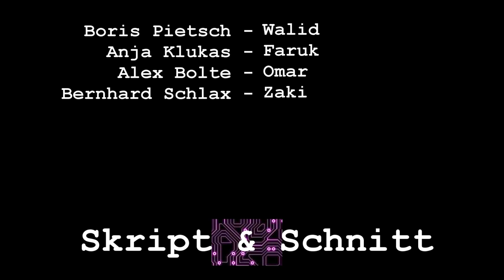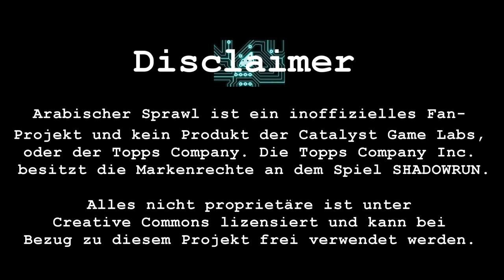Arabischer Sprawl: Untergrund - SHADOWRUN Fan Hörspiel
Arabischer Sprawl - Untergrund ist die zweite Episode der Shadowrun Fanhörspielserie.
Die Trolle Walid und Faruk gründen in den Alazhar-Katakomben einen Orkuntergrund und sehen sich mit einer dunkelen Macht konfrontiert die ihre Liebe bedroht.

Rolle (Sprecher):
Walid (Boris Pietsch)
Faruk (Anja Klukas)
Omar (Alex Bolte)
Zaki (Bernhard Schlax)

Danksagungen:
Ein grosser Dank an die Hörtalk Community, insbesondere an die Sprecher die an diesem Projekt Teil genommen haben. Durch Sie ist dieses Hörspiel nur erst möglich geworden.

Hinweis an Eltern:
Dieses Hörspiel thematisiert Gewalt- und Horrorelemente. Kindern wird dieses Hörspiel daher nicht empfohlen.

Ratschlag:
Das Hörspiel ist am besten Abends mit Köpfhörern zu geniessen.

Erklärung:
Charaktere und Handlung der Geschichte sind frei erfunden. Ähnlichkeiten zu realen Personen oder Ereignissen sind Zufall.

Swinging With The Sultan - Doug Maxwell